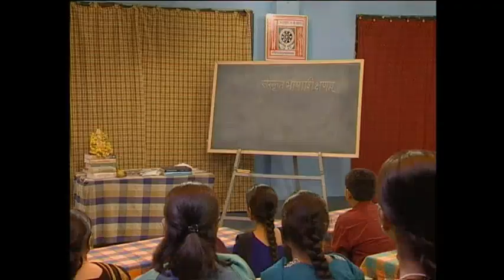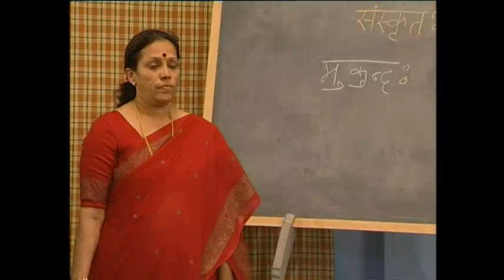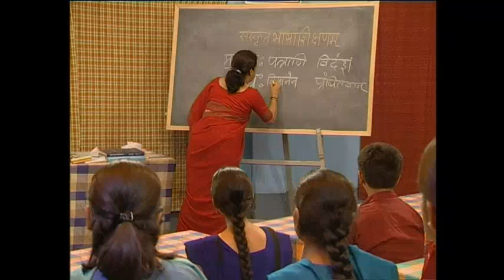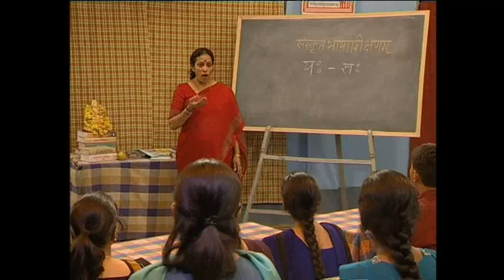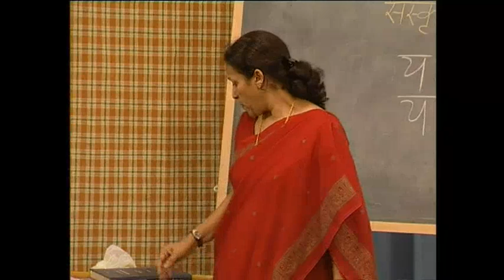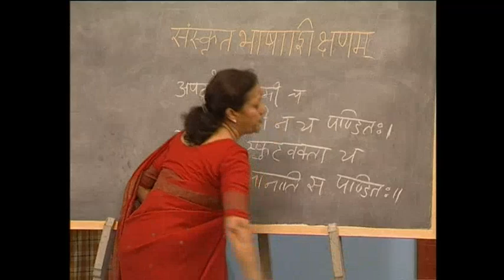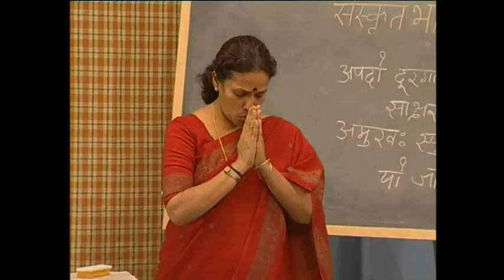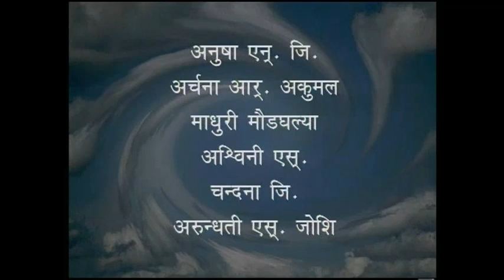Learn Sanskrit - Lecture 29 | Sanskrit Bhasha Shikshanam - Part 29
Credit - Central Sanskrit University (Formerly Rashtriya Sanskrit Sansthan, Government of India)

Vision -
Transformation of Central Sanskrit University as a world-class university for establishment of the glory of Sanskrit learning in the global context in the order to make Bharat as "Vishwa guru".

Mission -
To create a platform for new knowledge based on Sanskrit heritage.
To promote Indian Knowledge system in all relevant fields.
To bring Sanskrit as a medium in mainstream Education.
To connect the Sanskrit fraternity to the modern academia.
To make Sanskrit as a vibrant field of multidisciplinary research.
To develop CSU as an accredited Sanskrit based knowledge hub.

Objectives -
To disseminate and advance knowledge by providing instructional, research and extension facilities for the promotion of Sanskrit Language and such other branches of learning as it may deem fit.
To make special provisions for integrated courses humanities, social sciences and science in its educational programmes.
To take appropriate measures for promoting innovations teaching learning process and inter-disciplinary studies and research.
To educate and train manpower for the overall development, promotion, preservation and research in the field of Sanskrit and Sanskrit traditional subjects.